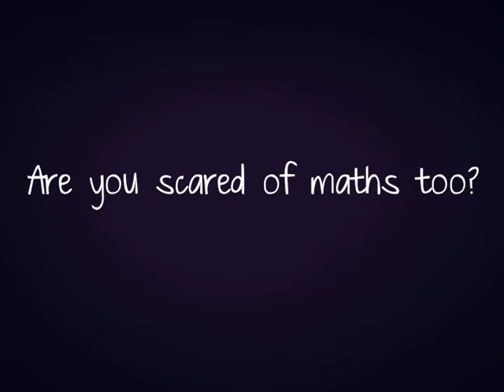Night Before Math Test - Animated Ad | SchoolCountry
Which Indian kid or parent is not scared of exams? And they all have their own way to handle the stress. This fan-favorite ad was animated and produced for SchoolCountry Pvt. Ltd. We could make your brand a fan favorite with an engaging and interesting story.

An award winning animated commercial with a story that every Indian child would relate to . Winner of Best Animated Ad Film, TASI Anifest 2012

Client: Logicroots Pvt. Ltd., SchoolCountry Pvt. Ltd.